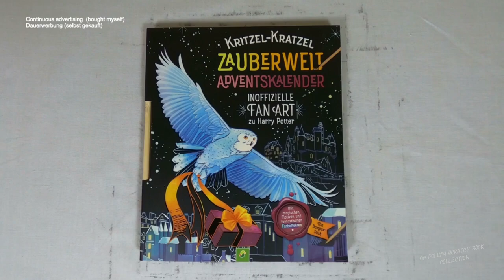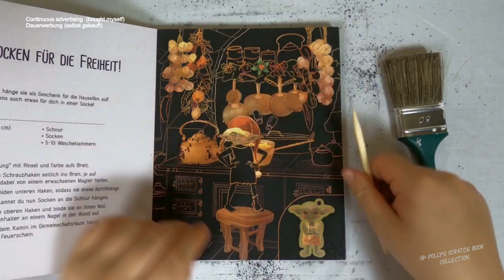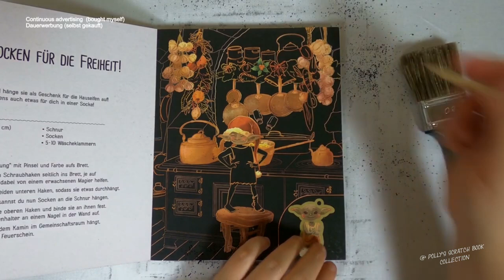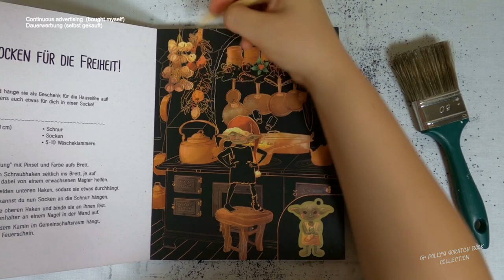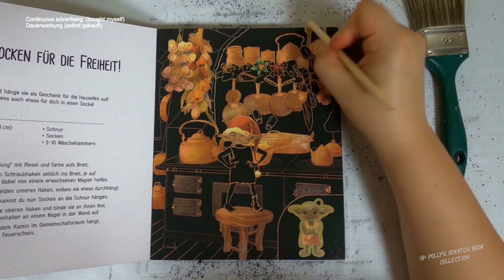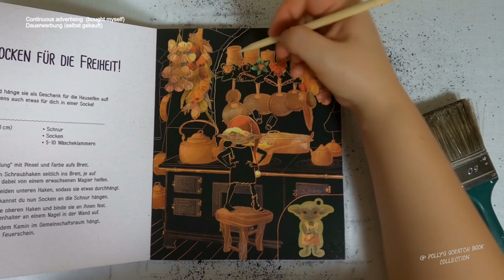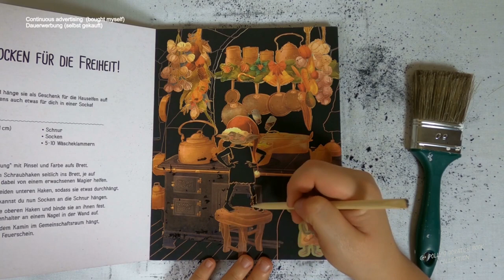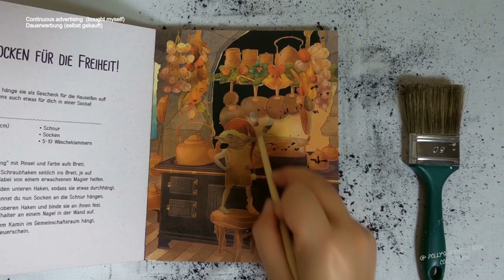Elf in der Küche freikratzen (Speedrun) I harry potter fanart I Adventskalender I relaxing